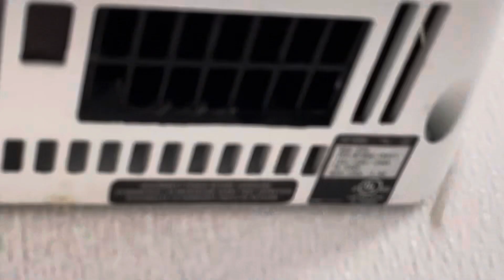Nova 1 | Dollar Tree | Brunswick, MD